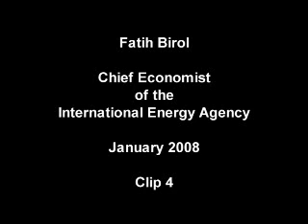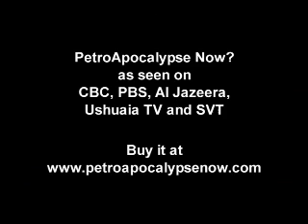Fatih Birol of the IEA talks the talk about peak oil - January 2008 Clip 4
Exclusive interview with the Chief Economist of the IEA for the film "PetroApocalypse Now?". In this clip 4 of 5 he discusses Biofuels, tar sands and natural gas powered cars.